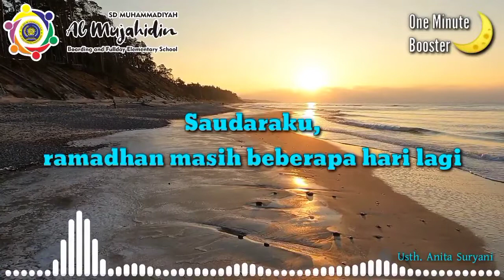One Minute Booster - Detik-detik terakhir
Satu menit menginspirasi menjelang berbuka puasa